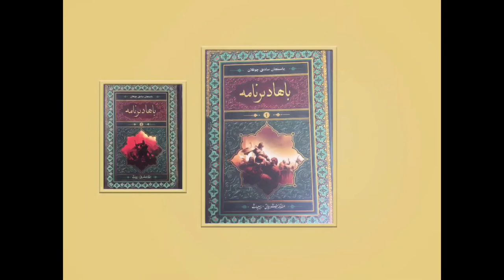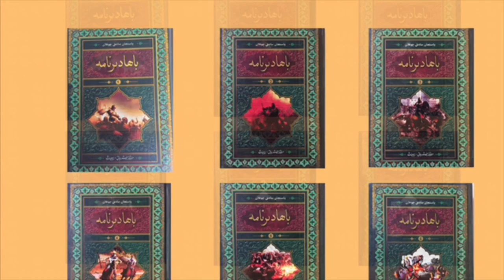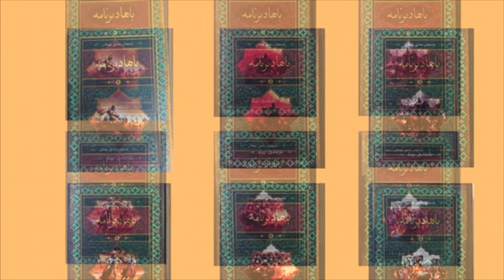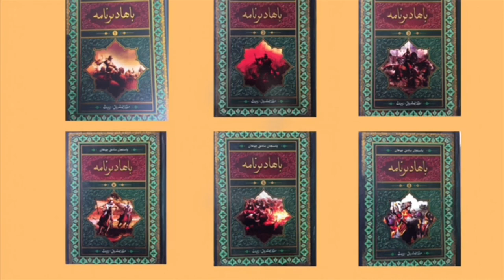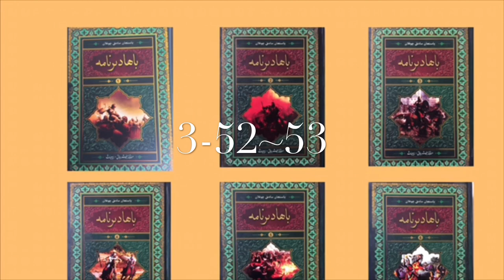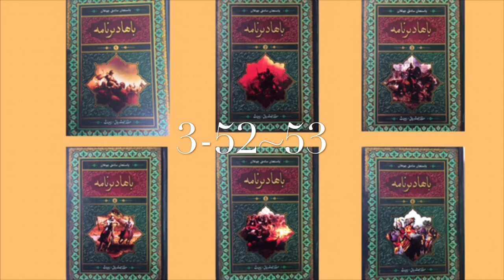BAHADIRNAME 3-52~53 Uyghur Tarihiy Roman